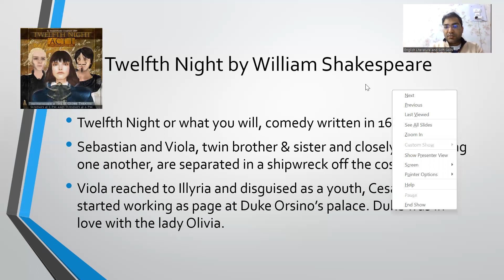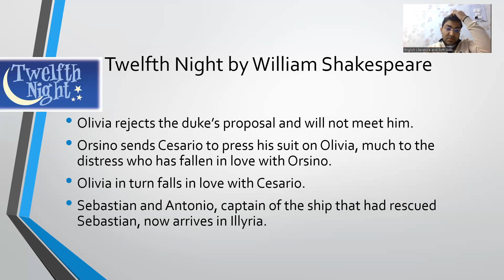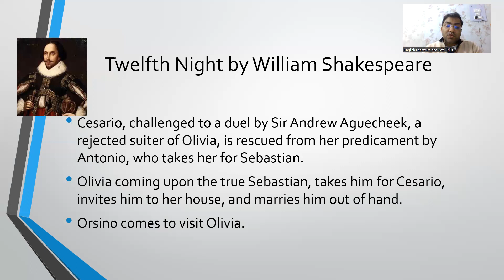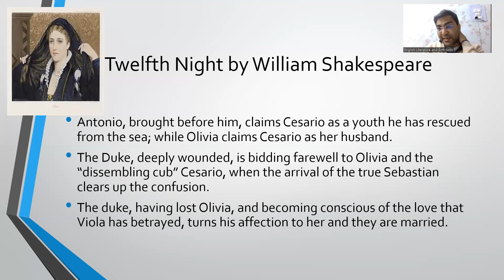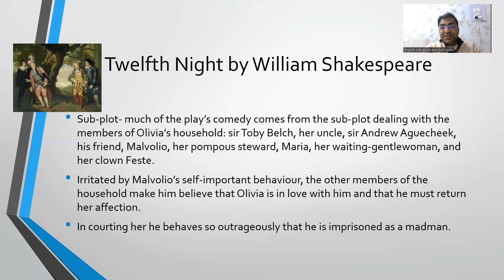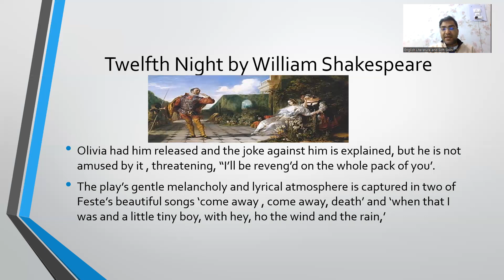Twelfth Night by William Shakespeare#comedy